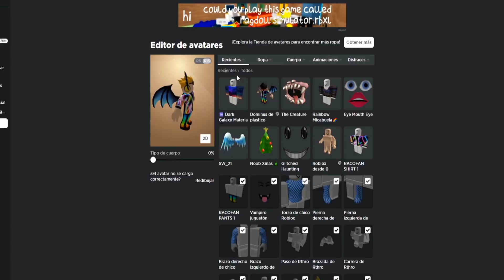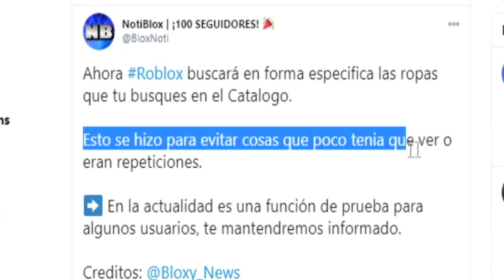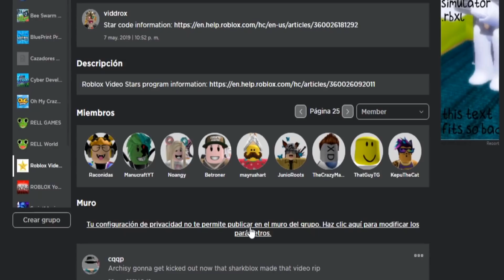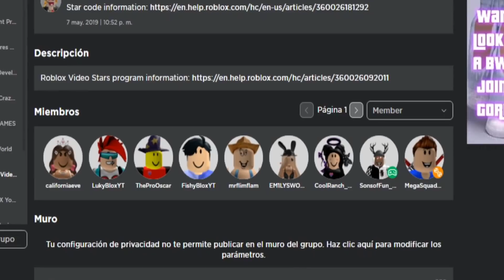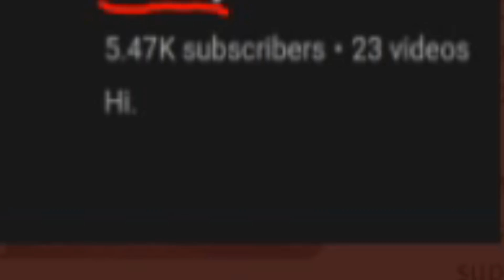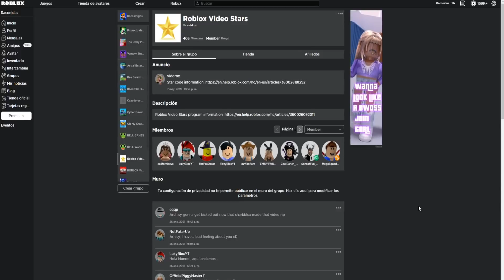Este YOUTUBER EXPULSADO de VIDEO STAR⭐ Por Engañar a ROBLOX? - Noticias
✅Supuestamente este Youtuber ha entrado en Roblox Video Star con tan solo 5k Subs. Se dice que dió un falso perfil y un falso canal de youtube con mas de 100k subs y se hizo pasar por otro youtuber para engañar a Roblox y entrar en el programa. Como consecuencia ha sido supuestamente expulsado por esta razón.
Además ahora tienes una nueva mejora en la Ropa de Roblox que la comunidad llevaba años pidiendo!

⭐AQUÍ Mi Nueva ROPA FOIL!

Special thanks to: DeleteFalcon

⭐ USA el Código RACONIDAS Al Comprar tus Robux -Gracias Wapeton@s
📍CANAL DE GAMEPLAYS ROBLOX:

⚔️ ROBLOX: Raconidas
✅Grupo de Roblox:➜ Racoamigos
✅TikTok➜ @RaconidasOfficial